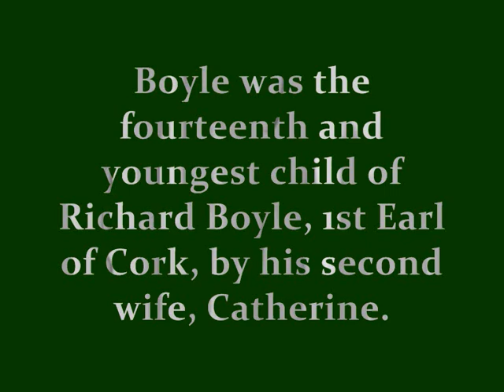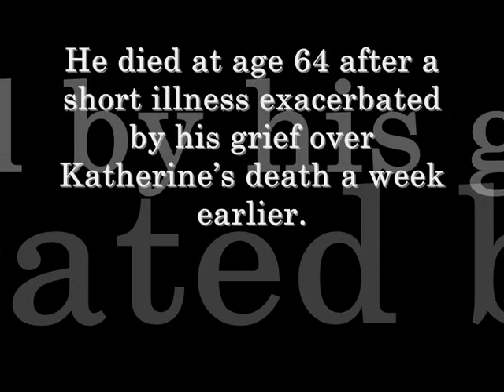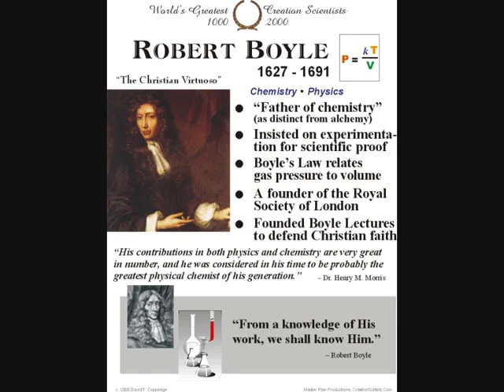Robert Boyle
A movie about Robert Boyle for the Science and Math show on Thursday.